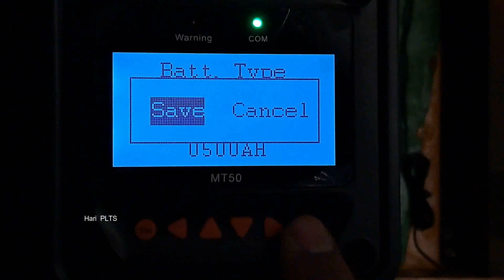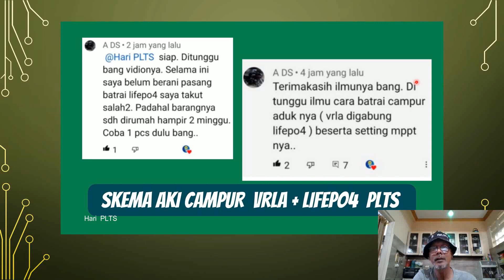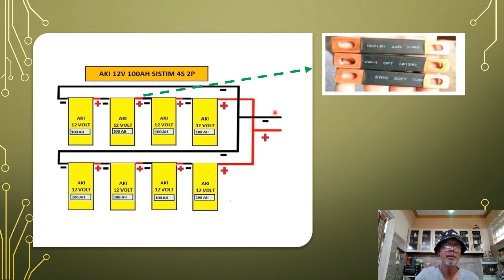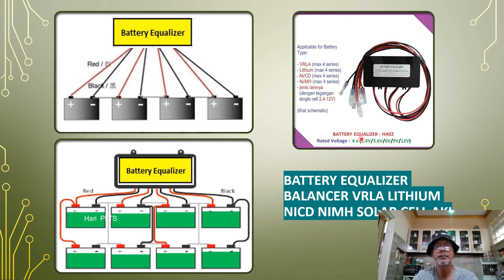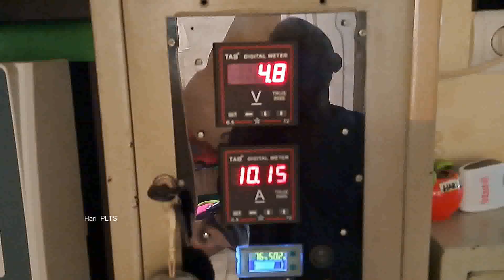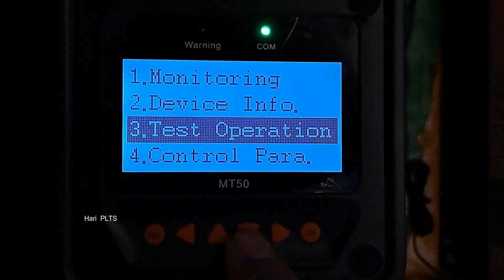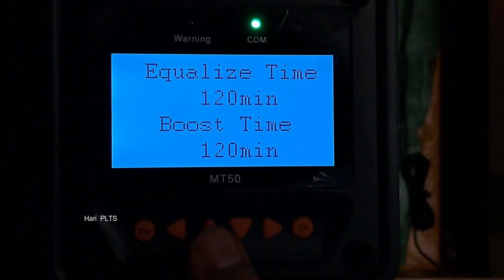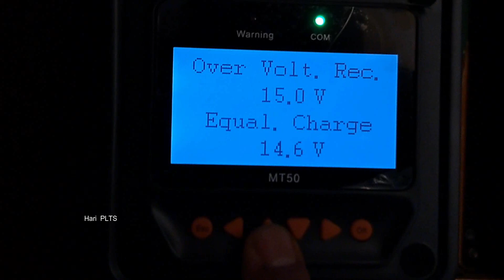SKEMA LENGKAP ‼️Baterai campur aduk VRLA & LIFEPO4 PLTS 24 jam makin Joss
2. Amper meter tab

3. Mppt epever 100 amper link online shop cek harga

Semoga bermanfaat.